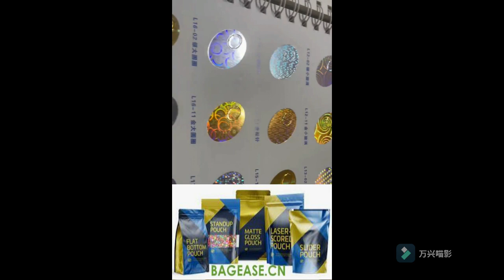TAPES,LABELS,STICKER ,FOAM,MASKING FILM,VHB,PAPER,DUCT CLOTH,SECURITY VOID,PE PROTECTIVE FILM